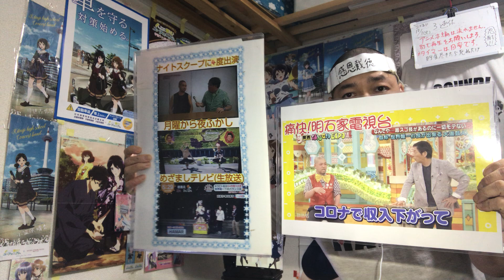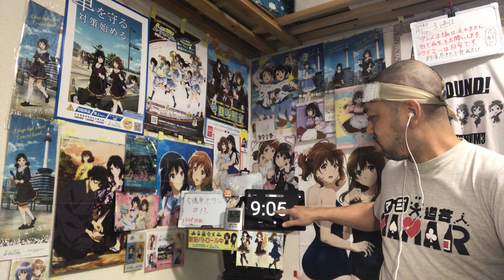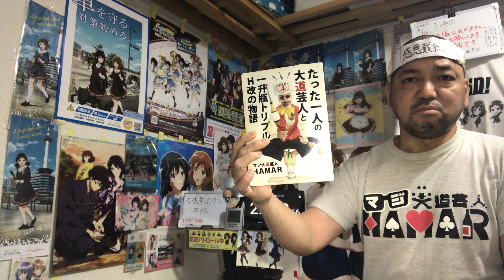5億年ボタン【公式】~菅原そうたのショートショート~ 13話 リアクション 【まさかの2年1ヶ月ぶりの13話で最終回？】 500 million years button episode13 同時視聴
5億年ボタン【公式】~菅原そうたのショートショート~ 13話 リアクション です！

2022年9月1日から各地方都市で放送されました！

2019年7月18日に発生した京都アニメーションの事件を機に｢響け！ユーフォニアム｣を見た事で地元民として衝撃を受けてアニメにハマり半年間はユーフォを何度も見ました！
1日も休まず投稿中です！